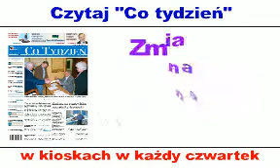CO tydzień11 ,11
czytaj gazetę ,,Co tydzień'' w czwartek, a w niej kto szefem straży Miejskiej?
jak  zmieniają się stanowiska  drogówki ?
ilu chce być dyrektorami MZGK?
Happy Big  Band podbija Amerykę
tajemnice World Tour
Co z podatkami?